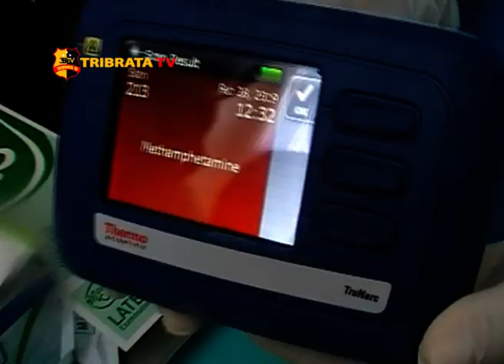BNNP KEPRI MUSNAHKAN 5.927,56 GRAM NARKOBA DARI 4 KASUS